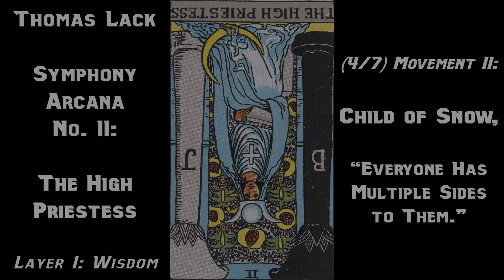(Wisdom) II: Child of Snow (Symphony Arcana 02 - The High Priestess)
Thomas Lack
Symphony Arcana No. 02 - The High Priestess
Layer 1: Wisdom
(3/15) Movement II: Child of Snow, “Everyone Has Multiple Sides to Them.”

Symphony Arcana No. 02 - The High Priestess consists of four primary pieces and three secondary pieces:

Primary:
1) Prelude: Light and Shadow Can’t Mix
2) Movement I: Wind Flower, “I used to try and please everyone... I was afraid of not being liked, so I did my best to fit in.”
3) Movement II: Child of Snow, “Everyone Has Multiple Sides to Them.”
4) Movement III: Truth, “Help Me Keep Fighting Back Against That Ignorance.”

Secondary:
1) Interlude: “I Am Who I Am Now Because…”
2) Interlude β: The Silent Voice Within One’s Heart Whispers the Most Profound Wisdom
3) Epilogue: “The Most Important Part of Your Life is How You Choose to Live It.”

The Primary pieces were composed in three layers: “Wisdom,” “Silence,” and “Passion.” “Wisdom” is orchestrated traditionally, with acoustic orchestral instruments. “Silence” is the softest layer, containing many soloists and synthetic effects. “Passion,” meanwhile, is loud and bombastic, featuring hybrid effects, epic percussion, and orchestral elements treated for exciting, cinematic grandeur. So, while the notes and rhythms are effectively the same, the pieces take on very different characters in their different layers.

These three layers were then mixed in two different versions, called “Order” and “Fusion.” “Order” consists of the three layers presented sequentially one after the other. “Fusion” mixes the layers together, switching between different layers on alternating phrases.

I originally recommended listening to “Order” to hear the full symphony, but I now believe that listening to the individual layers provides a more enjoyable experience. “Fusion” is also fun to listen to, but you may find that it drags on, as the pieces become very long. The “Main” playlist contains my preferred listening order, which is as follows:

1) Layer 1: Wisdom (4 pieces)
2) Interlude: “I Am Who I Am Now Because…”
3) Layer 2: Silence (4 pieces)
4) Interlude β: The Silent Voice Within One’s Heart Whispers the Most Profound Wisdom
5) Layer 3: Passion (4 pieces)
6) Epilogue: “The Most Important Part of Your Life is How You Choose to Live It.”

Note that the secondary pieces were not composed with layers, so they will be the same regardless of which version one listens to. Playlists for each version are provided below.

To hear more of my music, including the other Symphonies Arcana, check out my YouTube playlists and website!